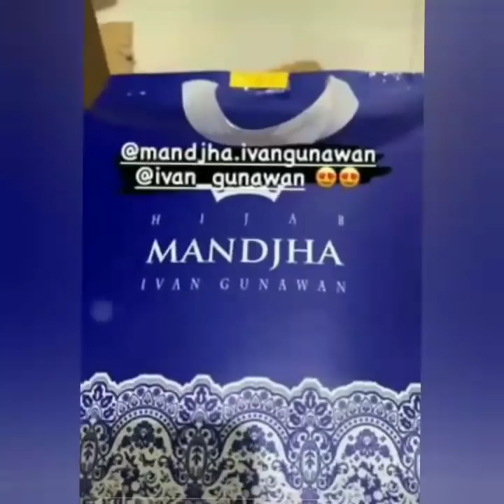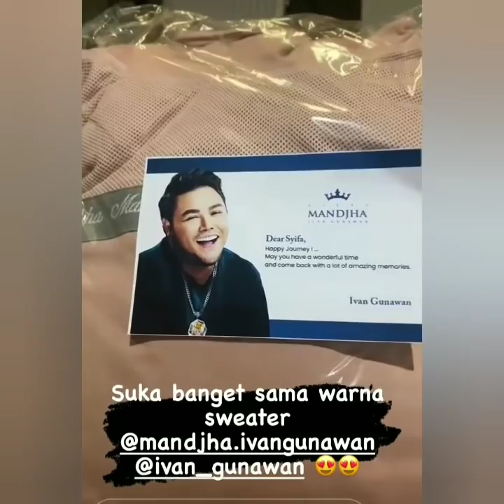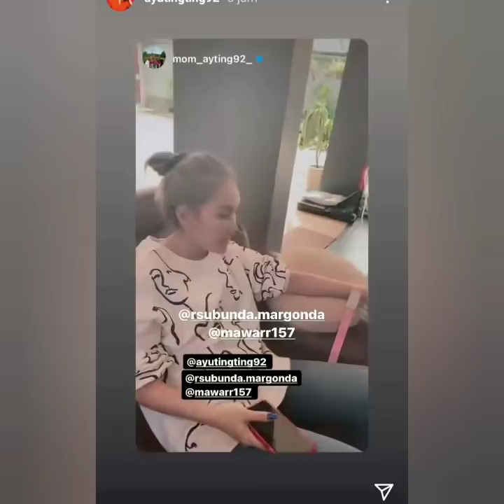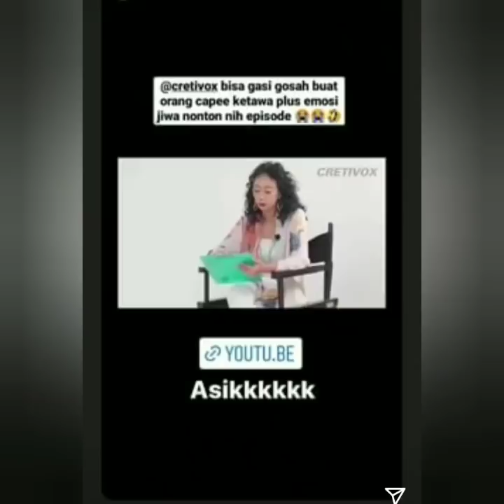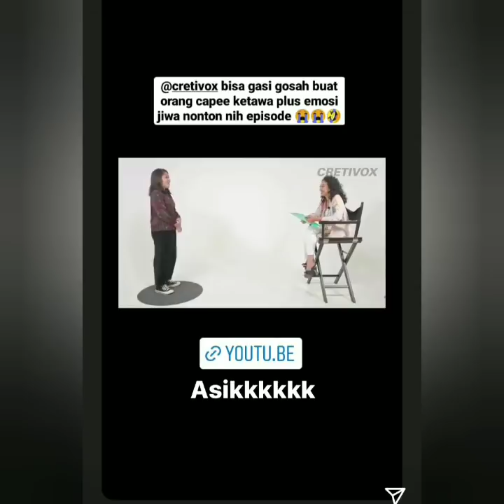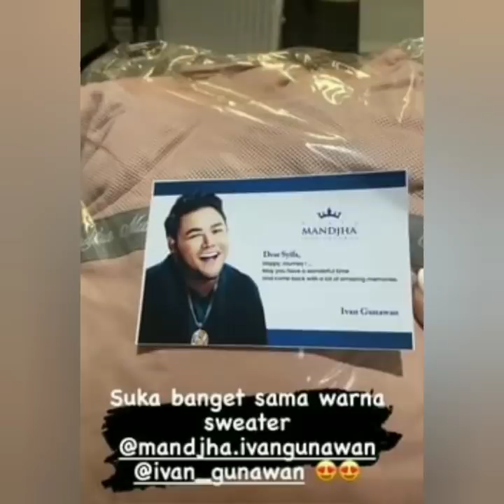4 Informasi terbaru. Salah satunya Coba lihat ini, syifa dapat hadiah spesial dri calon kaka ipar